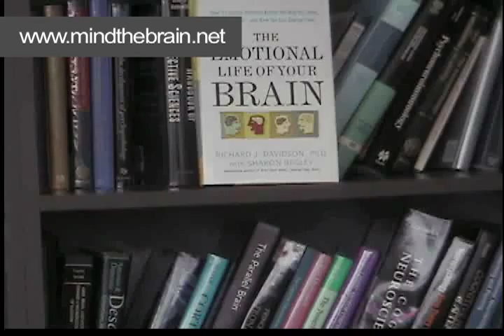Mind the Brain with prof. Richard Davidson on emotional styles and creativity in science and art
We are glad to present Mind the Brain's interview with emotion expert prof. Richie Davidson, on emotional styles, creativity in science and art, and the way they are connected. Due to some unforeseen circumstances the video quality is not the best. We apologize for this! But we promise that the content more than makes up for the looks! And that the quality will be better next time. Enjoy!